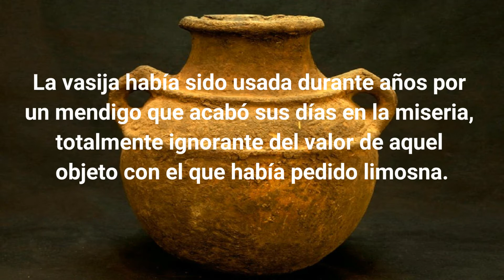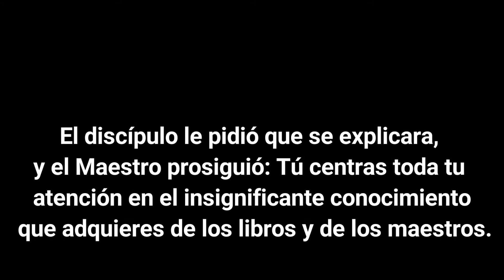La Antigua Vasija de Cerámica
Después de ver este vídeo entenderás porque seria mejor que  prestaras más atención a la vasija en la que lo guardas.